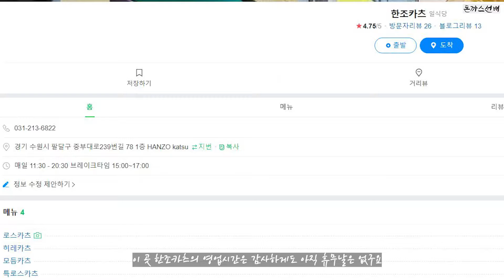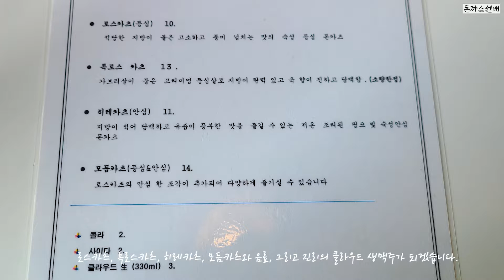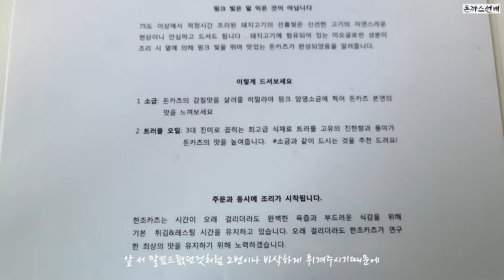두 번 튀긴 돈까스의 기적! 바삭한 튀김옷의 절정을 보여줄께! 수원 아주대입구 '한조카츠'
여러분 안녕하세요! 돈까스선배입니다!
 돈까스맛집 투어 프로젝트 18탄! 수원 아주대입구에 위치한 '한조카츠'입니다.
 이 곳 '한조카츠'는 무엇보다도 YBD얼룩도야지를 활용한 최고의 맛은 물론, 돈까스를 2번이나 기름에 튀겨 맛과 튀김옷의 바삭함을 절정으로 끌어올린 아주 인상 깊었던 곳입니다. 게다가 '돈카츠흑심'처럼 트러플오일도 같이 제공해주기때문에 더욱더 깊은 풍미의 돈까스를 맛보실 수 있을 것 같습니다.
아주대 근처에 사신다면 꼭 드셔보세요!

추천해주실 곳이나 문의는 아래로 부탁드립니다!
인스타 = @mr.cutlet